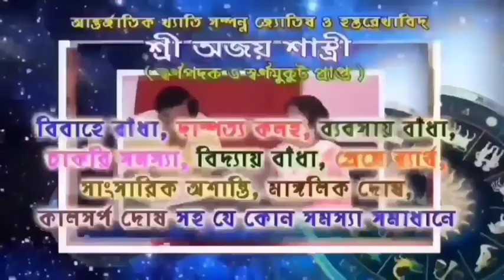গোঘাটের কোটা কুলিয়ায় বন্যা পরিস্থিতি পরিদর্শন করলেন গোঘাট 1 পঞ্চায়েত সমিতির সভাপতি মনোরঞ্জন পাল।